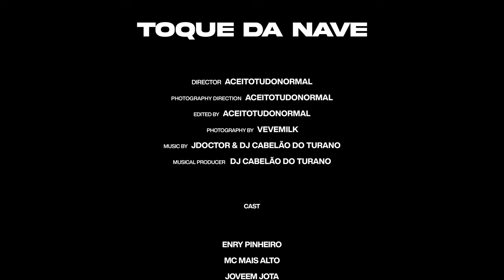Jdoctor - Toque da Nave ft. Dj Cabelão do Turano (Clipe Oficial)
SIGAM JDOCTOR

Ficha Técnica

(Audio)
Intérpretes: Jdoctor & Dj Cabelão do Turano
Produção musical: Dj Cabelão do Turano
Engenheiro de gravação: Dj Cabelão do Turano
Engenheiro de mixagem: Thiago Gomez
Engenheiro de masterização: Thiago Gomz
Gravado no Estudio: Turanojutsu
Mixado e masterizado no Estudio GNU Studio

(Clipe)
Diretor: aceitotudonornal
Direção de fotografia: aceitotudonormal
Edição: aceitotudonornal
Fotografia: vevemilk
Produtor Musical: Dj Cabelão do Turano
Elenco: Enry Pinheiro, Mc Mais Alto, Joveem Jota, Santana
Suporte: Alma Viva Música, WA Sports, Long Live Revolution